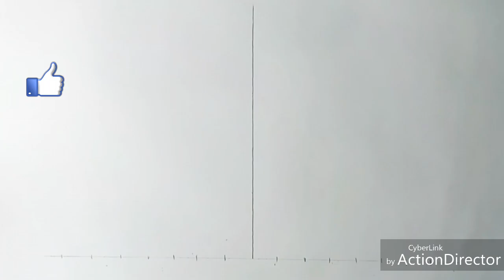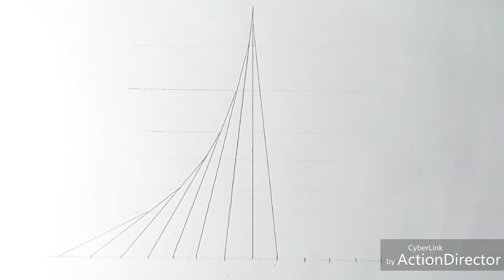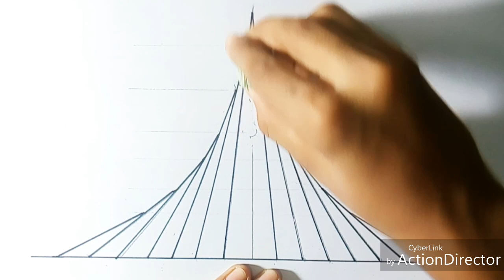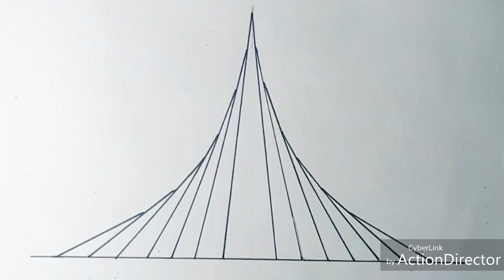Drawing national martyrs step by step || Tutorial video.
I'm tring my best to give you guys best creative content ever. So, I need more support of you guys.

You can buy paintings. Contact with me,